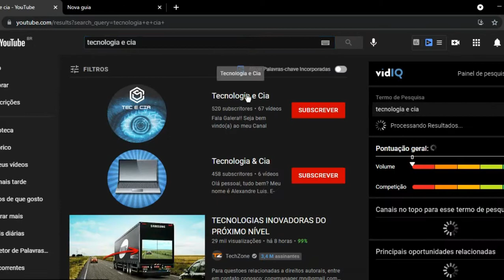MELHORES JOGOS PARA ANDROID 2021 | Jogos para celular 2021| Android e IOS !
MELHORES JOGOS PARA ANDROID 2021 | Jogos para celular 2021| Android e IOS ! Nesse vídeo simples e rápido eu falo sobre os melhores jogos para android 2021, os jogos foram escolhidos com base nos níveis de buscas mensais, esses jogos da lista de melhores jogos para celular 2021, foram os mais buscados até a  data de hoje, o primeiro jogo que abre nossa lista de melhores jogos para android 2021, é o RPG Genshin Impact, um jogo com gráficos bem baca e muito colorido, o segundo jogo da lista de melhores jogos para android 2021, é o Call of Duty: Mobile, um jogo que tem uma ótima jogabilidade e com ótimos gráficos, em terceiro lugar na lista de melhores jogos para android 2021, é o Among Us, um jogo de sobrevivência
que virou o queridinho de muitos consumidores. O quarto lugar da lista de melhores jogos para android 2021 é o   Asphalt 9: Legends, um jogo de corrida com uma ótima animação e bons gráficos, em quinto lugar da lista de melhores jogos para android  é para os fans de futebol, já que é o FIFA Futebol um jogo com os gráficos nem tão bons assim, em ultimo lugar da lista de melhores jogos android 2021, é o League of Legends: Wild Rift um jogo que era de  pc e agora tem a sua versão para android, bom, assista o vídeo e saiba qual os melhores jogos para android 2021..